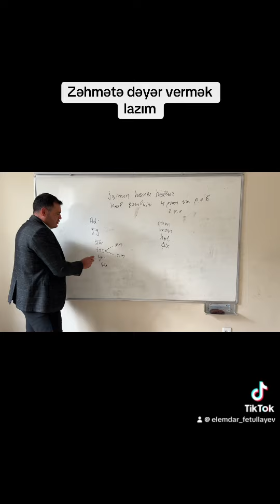azerbaycandili diml miq